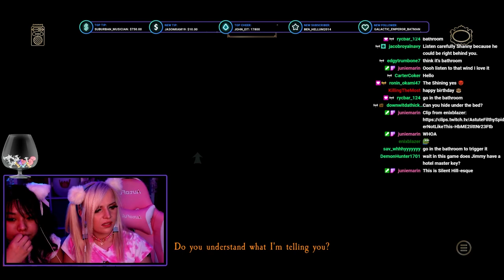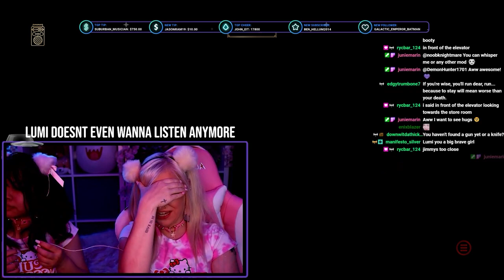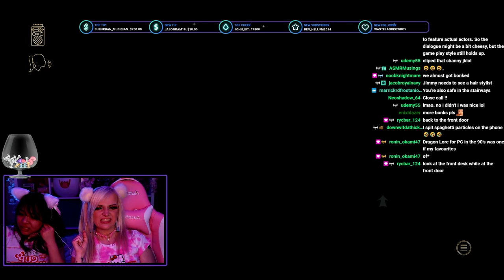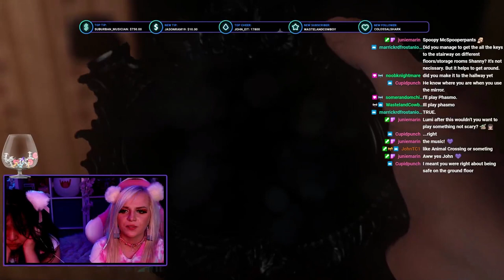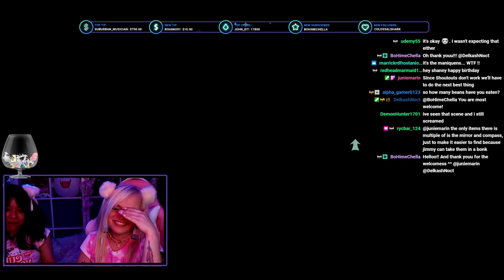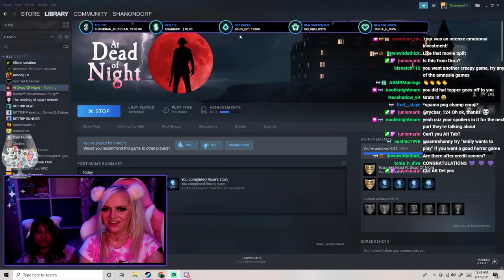Did We ESCAPE!? | At Dead of Night ( Part 4 )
Hey Everyone!

Thank you to: The Vestman and Codeine for editing this video!
Follow their Twitters!

If you want to buy the game to play you can find it